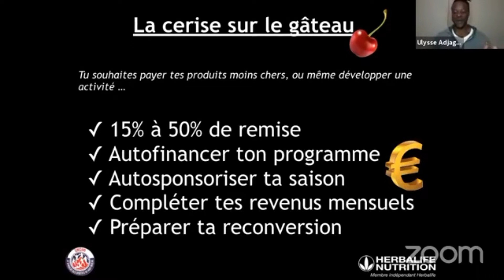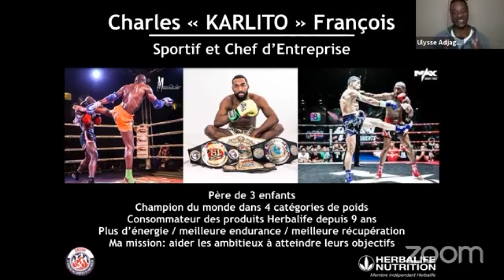Comment concilier sport, carrière pro et performance?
Tu souhaites atteindre le niveau que tu mérites, performer au plus haut et pouvoir vivre financièrement de ta passion pour le sport ?

Je t’offre un guide détaillé qui va te permettre d’optimiser tes résultats sportifs et financiers.

Rejoins mon groupe et découvre tout le plan d'action étape par étape pour y arriver.

Retrouve ici des conseils mindset, nutrition, optimisation de tes performances sportives  (préparation physique, récupération ,perte ou prise de poids) .

Mais aussi des conseils business pour améliorer ton marketing , trouver des partenaires, te vendre efficacement et pouvoir boucler ton budget sereinement même plus encore.

JE T'OFFRE 🎁 👇 le seul challenge qui combine SPORT, NUTRITION et MENTAL.

Ces 3 éléments ne peuvent pas fonctionner l'un sans l'autre et c'est sûrement pour cette raison qu'aujourd'hui tu n'as pas tous les résultats que tu espères !

Viens te challenger et découvrir que c'est possible d'être au meilleur de ta forme durablement, sans régimes, ni contraintes inutiles !

Et surtout FACILEMENT ET RAPIDEMENT !

Tu es un dirigeant à la recherche d’un bon équilibre et de performance ?

Rejoins le challenge C.A.P.E

Tu en as marre des régimes et des méthodes inefficaces et frustrantes?

Les champions ne font pas de régimes !

Si tu veux découvrir mon Boxing studio et réserver ta séance d'essai c'est par ici 👇

Découvre ma boutique textile en ligne et personnalise tes produits directement

casquettes, sweats, teddy, tee shirts, sacs de sports, coque iphone